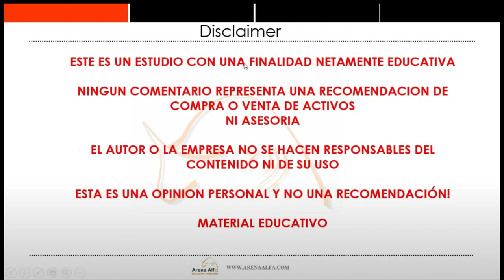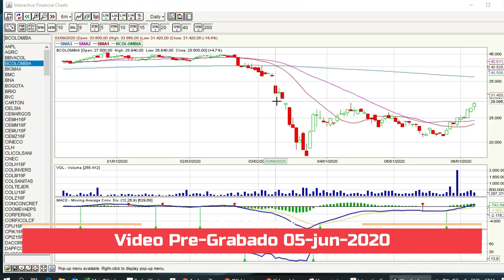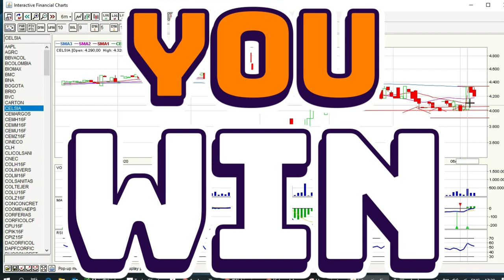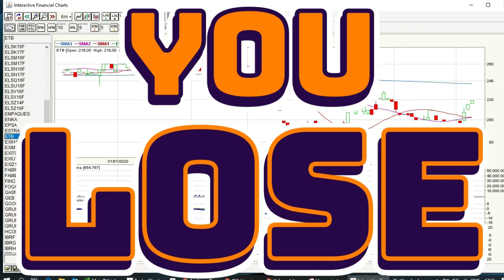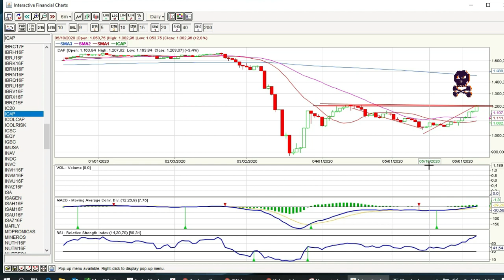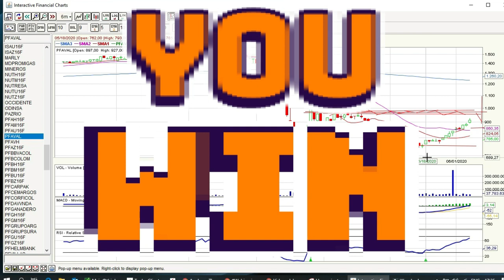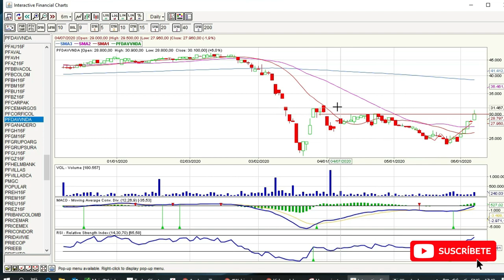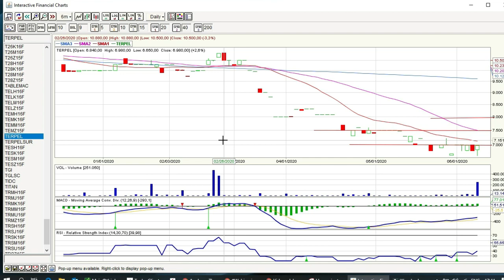BOLSA DE VALORES DE COLOMBIA - Video estudio tecnico BVC // 05-Jun-2020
En este video estudiamos una por una la mayoria de acciones de la bolsa de valores de colombia con base en el analisis tecnico.

En el video estudiamos los niveles de soporte, resistencia y las hipotesis para las acciones de:

BANCOLOMBIA
ECOPETROL
NUTRESA
GRUPO SURA
GRUPO ARGOS
CEMARGOS
AVIANCA
ETB
ISA
CELSIA
GEB
CORFICOL
GRUPO AVAL
BANCO DE BOGOTA
COLCAP
BVC
entre otros.

Este video fue grabado el 5 de junio de 2020 para alumnos de

El contenido de la presente comunicación o mensaje no constituye una recomendación profesional en los términos del artículo 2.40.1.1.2 del Decreto 2555 de 2010 o las normas que lo modifiquen, sustituyan o complementen.

El objetivo de cada informe es brindar información general y capacitación, no constituye, de ningún modo, responsabilidad alguna sobre las publicaciones o análisis planteados ni una recomendación de compra o venta de ningún tipo de activo financiero.